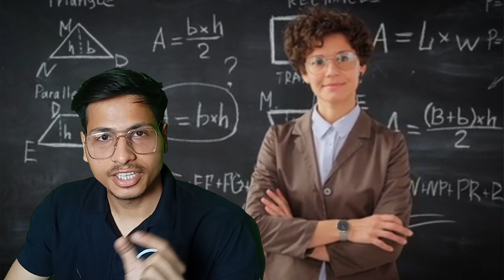is Private Admission Good?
is Private Admission is good for Student or bad in this video i try to cover every points